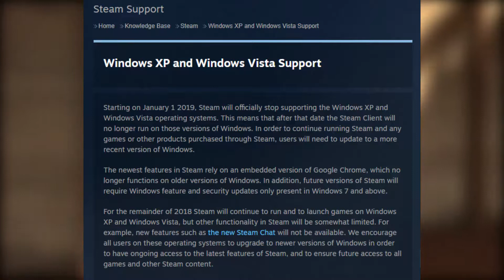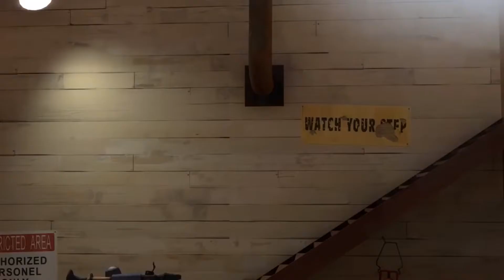Steam VS Epic Game Store, Mana Yang Menang??? | Game News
Persaingan antar digital store juga semakin sengit, mulai dari Steam sampai kesaingan beratnya sekarang, yaitu Epic Game Store.